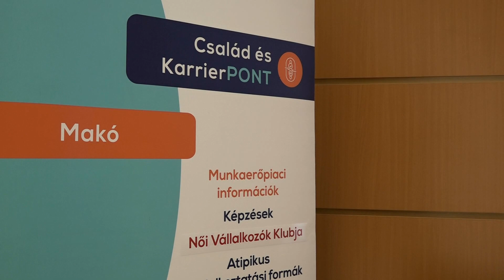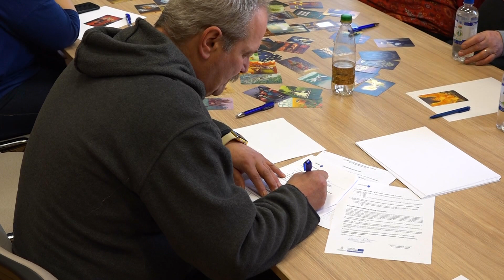Vissza a munka világába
A munkaerőpiacra segít visszatalálni a Család és KarrierPont legújabb képzése. Az ingyenes oktatás segít abban, hogy a résztvevők a legszükségesebb kompetenciáikban tudjanak fejlődni, ezen felül remek lehetőség arra is, hogy új kapcsolatok és ismeretségek köttessenek.